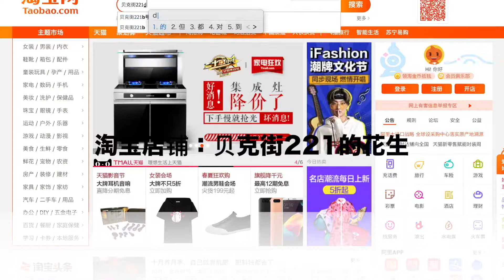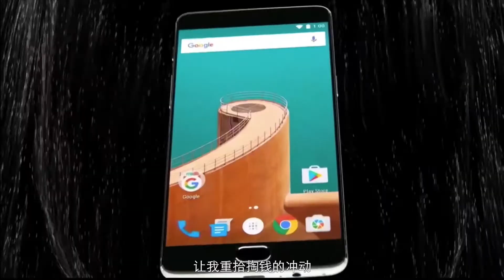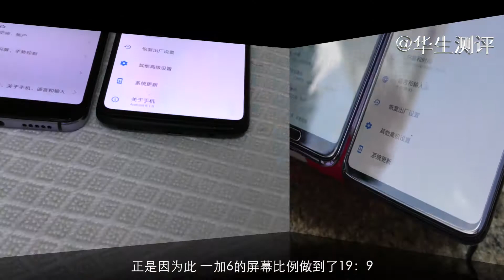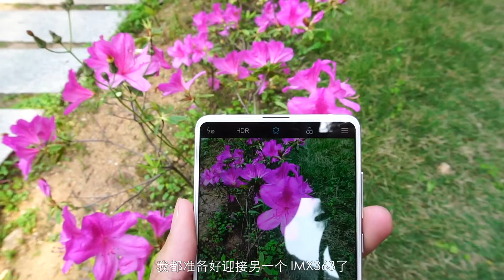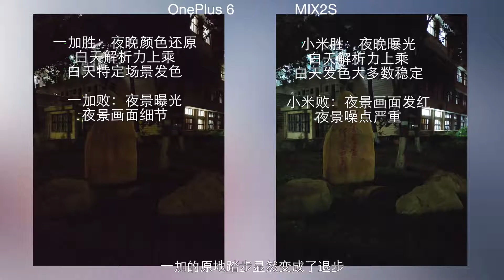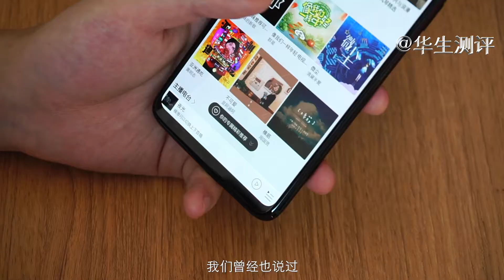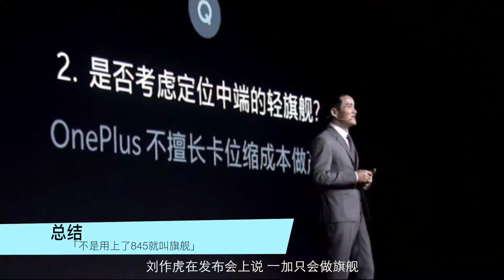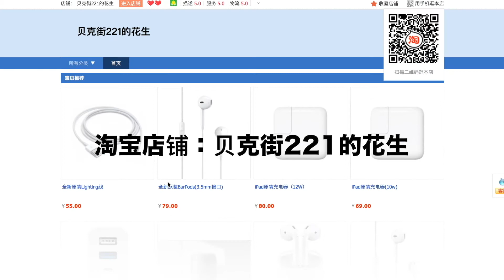「Peanut Test」一加6 一周使用报告 By 华生测评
May be it's more like One Plus 5TT